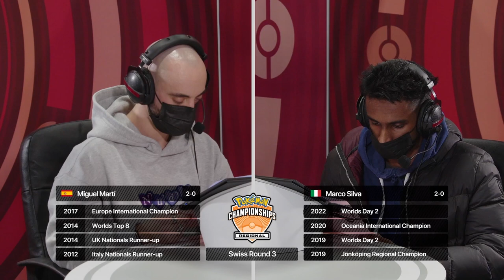Marco Silva 🇮🇹 vs Miguel Martí 🇪🇸 - Swiss Round 3B - 2023 Liverpool Regionals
Watch Marco Silva (Italy) battle Miguel "Sekiam" Martí (Spain) at the 2023 Liverpool Regionals, hosted in Liverpool, UK on January 20-21, 2023! This event was the first-ever Pokémon Scarlet & Violet official tournament in Europe and gathered more than 500 participants.